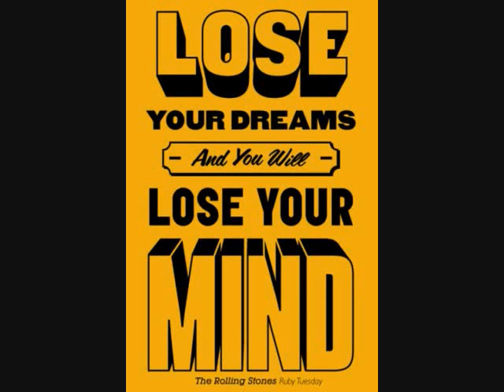Grampa Loved The Rolling Stones